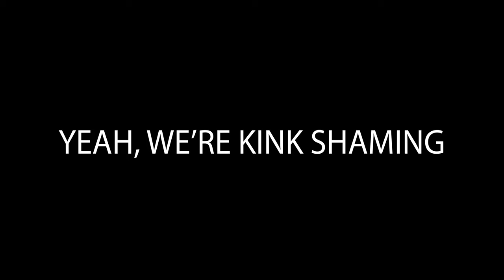COPY MACHINE | Flicker Sketch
COPY MACHINE (dir. Brian Rachal)

The company’s boss (Lawson Witherspoon) refuses to back down when his co-workers ask to replace the office's copy machine.

This sketch was made with safety in mind. Whenever the actors were off-screen, they wore masks. Please do your part to keep each other safe and wear face coverings in groups.

Credits song: “DIKEMBE!” by JPEGMAFIA